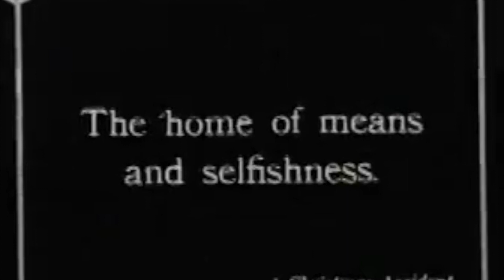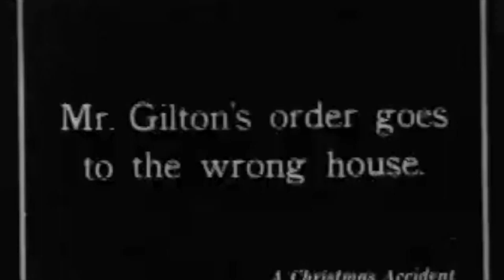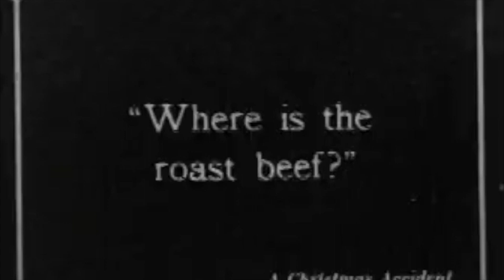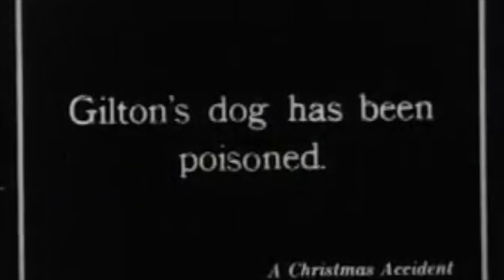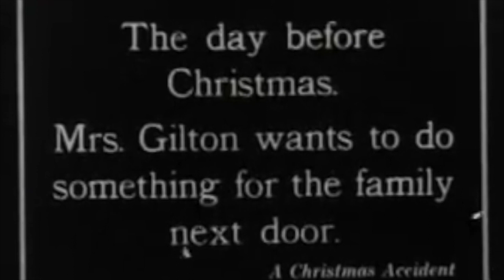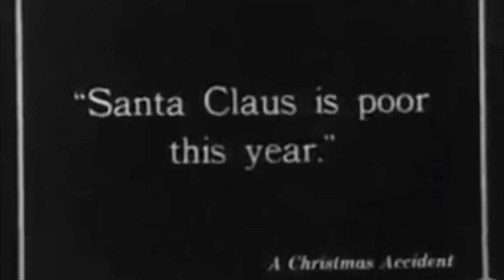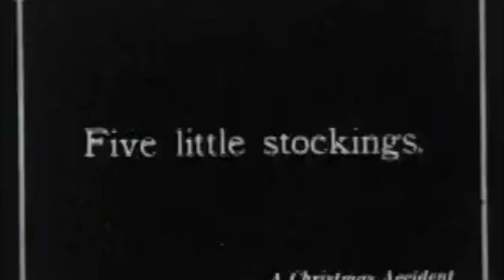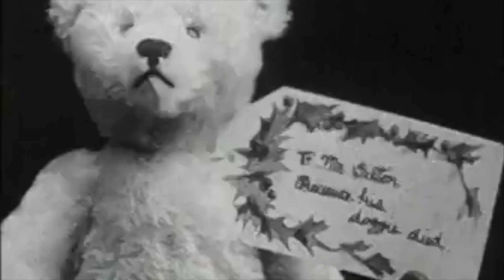A Christmas Accident by Harold M. Shaw (1912)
A Christmas Accident is a 1912 American Christmas film. Prints and/or fragments of the film were found in the Dawson Film Find in 1978.

Plot
Two families live next door in the same house. The Biltons have many children and strive to make the ends meet. The Giltons are well to do. Mr. Gilton is a grumpy old man, who gets annoyed by the children. He accuses the Biltons of having poisoned his dog. On Christmas Eve Mr. Gilton accidentally bumps into the Bilton home, and he is overwhelmed when one of the children gives him her present.

Welcome to the home of vintage cinema and timeless magic. Discover the charm of yesteryear with us!

Delve into our extensive library of public domain treasures, spanning from the early 1900s to iconic classics. Experience the laughter of comedy classics, the warmth of Christmas favorites, and a diverse array of genres that defined cinematic eras. From timeless romance to thrilling adventures, our channel celebrates the breadth and depth of vintage cinema.